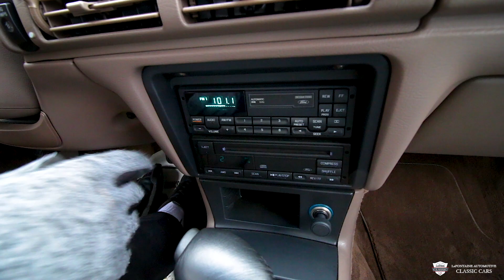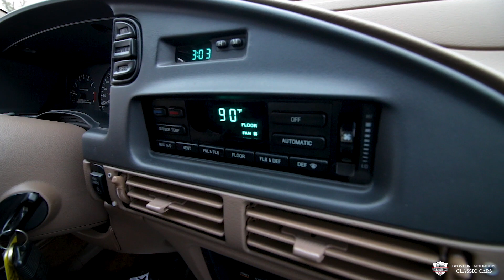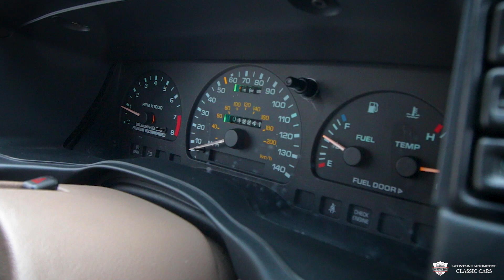1995 Ford Taurus SHO | 12,000 Miles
This vehicle is sold. View the rest of our collection

If you are interested in any of our vehicles here at LaFontaine Classic Cars give us a call or stop by today! We are Michigan's #1 Spot for clean, and well taken care of classic cars!

Address:
211 South Main Street